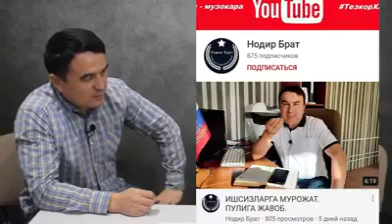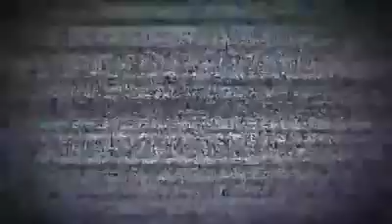Интернетни портлатган Нодир брат акамиз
"Мени қалбимдан жой ололмайсанлар сенлар..." интернетни портлатган брат билан интервью.

Бу ватанпарвар акамиз Россияда муҳожир бўлиб ишлар экан👇🏻